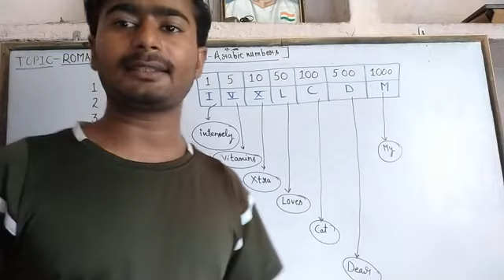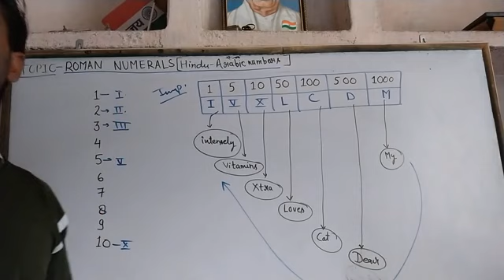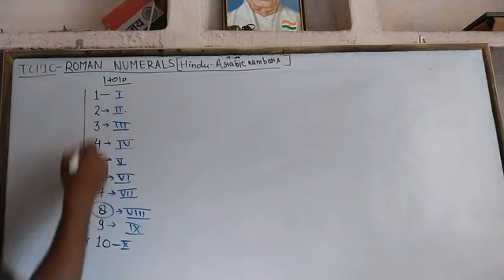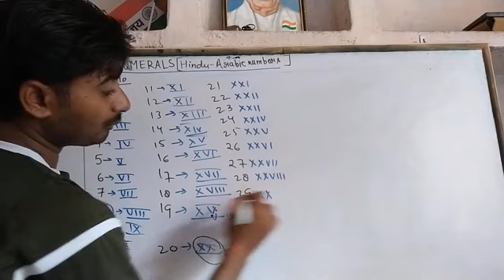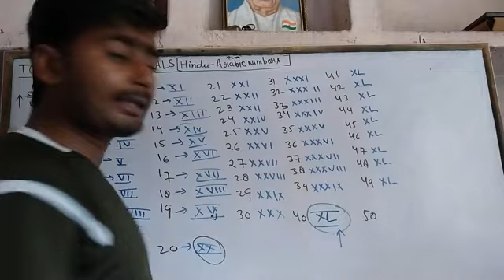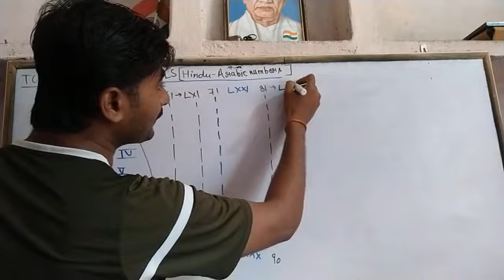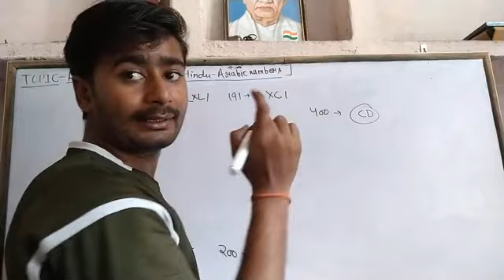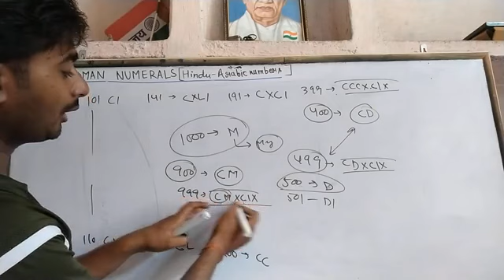math class 5,6 Roman numeral (Hindu# Arabic NUMERALS) by ABHISHEK SIR